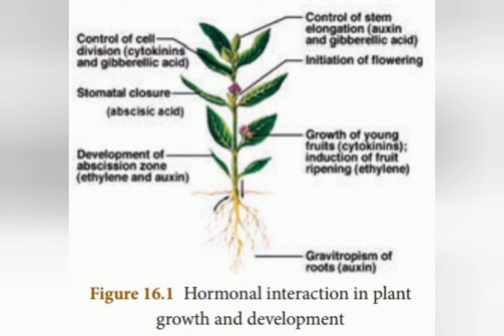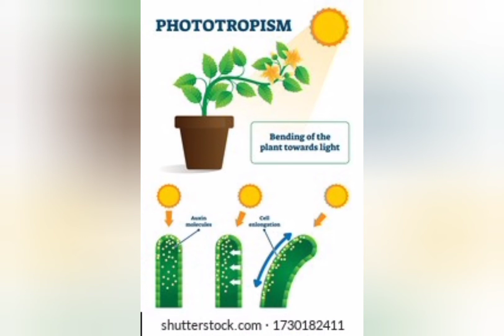plant hormone / auxin full details explaination in tamil